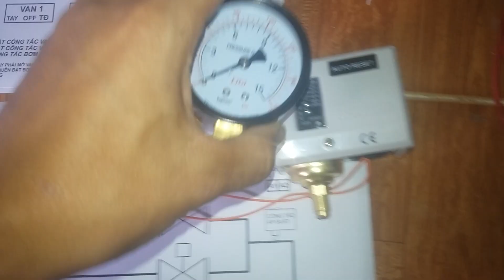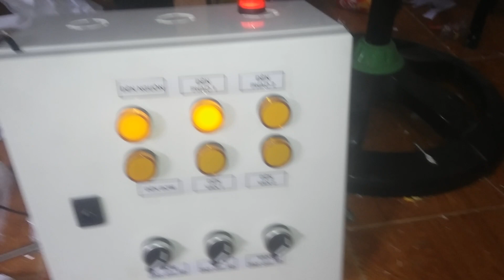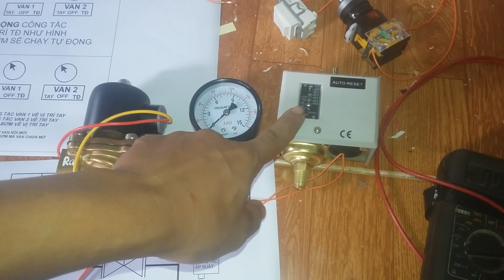tủ 1 máy bơm 2 bồn mẫu tủ có relay áp suất bảo vệ khi van hư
1 máy 2 nhà có bảo vệ khi van hư không mở được
2 NHÀ DÙNG CHUNG 1 MÁY BƠM, 1GIEENGS KHOAN 2 NHÀ DÙNG 1 MÁY BƠM HỎA TIỄN,HOẶC  DÙNG 2 BỒN ĐỘC LẬP NHAU